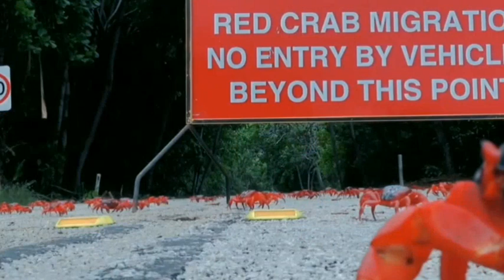Mainan, kura-kura, bebek, ikan hiu, kepiting, ikan buntal, ikan duyun, siput, kuda laut,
Mainan, kura-kura, bebek, ikan hiu, kepiting, ikan buntal, ikan duyun, siput, kuda laut, kelinci, panda, gajah,